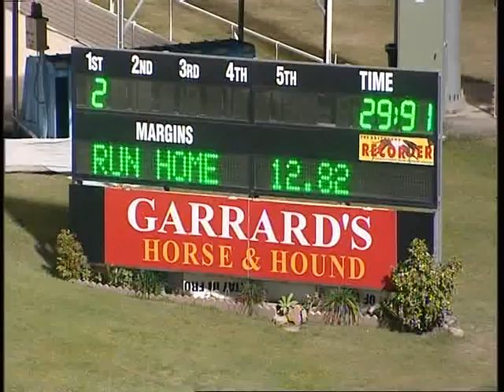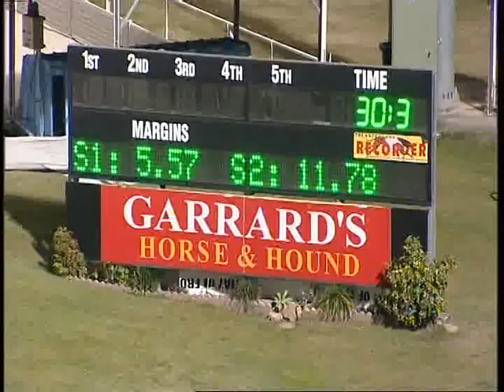Brisbane Greyhounds Race Replays Thursday 18 September